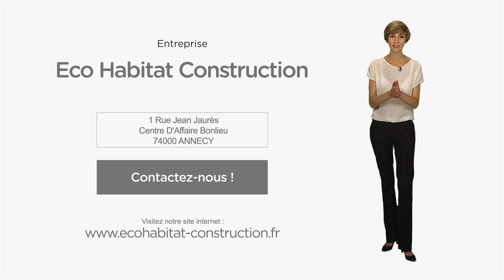Construction, rénovation de maison à Annecy : ECO HABITAT CONSTRUCTION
Bonjour et bienvenue sur le site inernet de la société Eco Habitat Construction. Installés à Annecy en Haute-Savoie, nous sommes les professionnels de l'habitat, au service des particuliers.

Vous avez un projet de construction neuve ou de rénovation? Faites appel à Eco Habitat Construction. Nous prenons en charge votre projet de A à Z.

Composés d'architectes et d'ingénieurs structures, fluides et géotechniciens, notre bureau d'études élabore votre projet en tenant compte des règles de construction, des matériaux à mettre en oeuvre et du coût total du projet afin de respecter au mieux votre budget.

La Direction des travaux coordone la réalisation de votre ouvrage, avec ses conducteurs de travaux, qui sillonnent les routes, pour le suivi quotidien des chantiers réalisés par nos artisans qualifiés dans leurs domaines respectifs.

Nous effectuons tous vos travaux de terrassement, maçonnerie, charpente, menuiseries, revêtements sols et murs, isolation, peinture, électricité, plomberie, cuisines et aménagements extérieurs.

Tout au long de votre projet, nous vous garantissons un unique interlocuteur qui saura vous apporter toute son expertise et répondre à toutes vos demandes.

Nous nous déplaçons et intervenons en Savoie, Haute-Savoie, dans l'Ain, l'Isère ainsi que dans tous les cantons de Genève. Alors si vous avez un projet, n'hésitez pas et contactez Eco Habitat Construction pour une étude personnalisée et gratuite. A bientôt.